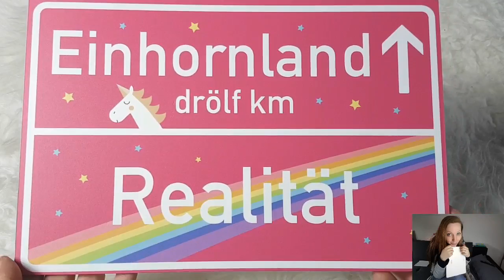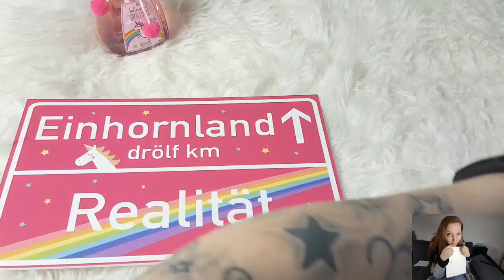Neue Einhornsachen / Cute Unicorn / Einhornliebe !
Hier bekommt ihr das süße Shirt :

Hier gehts zum Einhornschild :